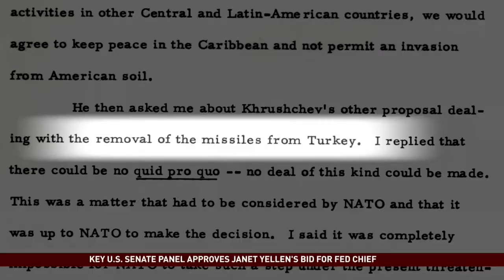JFK's assassination: 50 years later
Friday, November 22 marks the 50th anniversary of the fateful day that President John F. Kennedy was assassinated while riding in a car through Dallas. Ginger Vaughn looks at JFK's legacy, while U.S. presidential historian Robert Dallek provides additional insight.